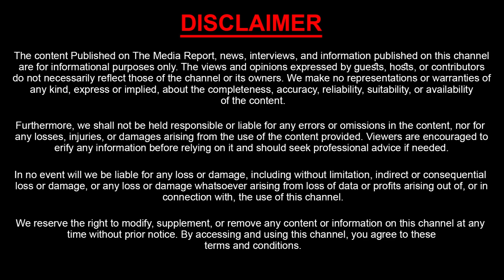బీజేపీని బొంద పెడతాం | NRI Raj Boda Shocking Comments On BJP Party | Modi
Watch ► బీజేపీని బొంద పెడతాం | NRI Raj Boda Shocking Comments On BJP Party | Modi

2day2Morrow is an official YouTube Channel that will constantly keep you updated with the latest breaking news, trending topics, entertainment videos ,exclusive Interviews, health and beauty tips, numerology tips, and others. Stay updated with Tollywood's latest happenings and other social media viral news exclusively on 2day2morrow Channel. 2day2morrow is stepping ahead of other brands on YouTube with its variety of unique content delivering strategies, including interviews in entertainment and political backdrop.